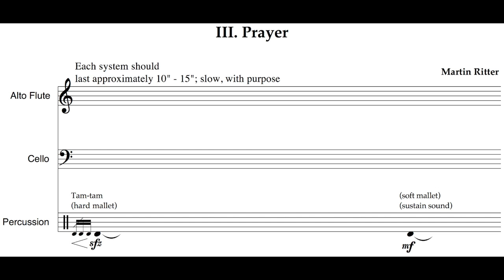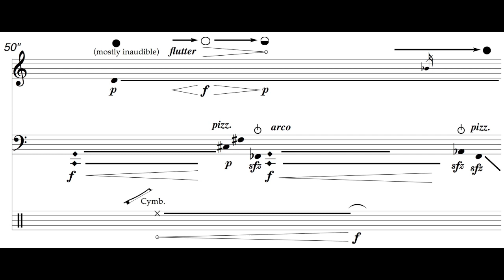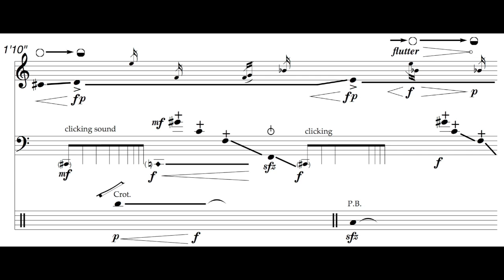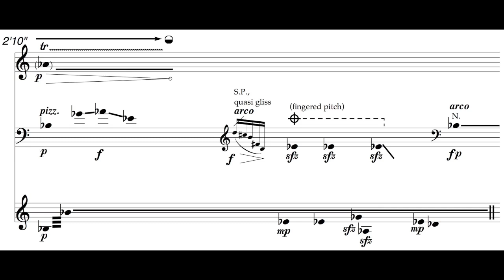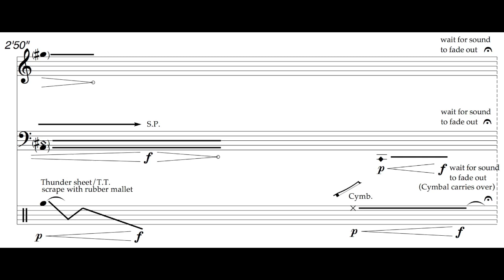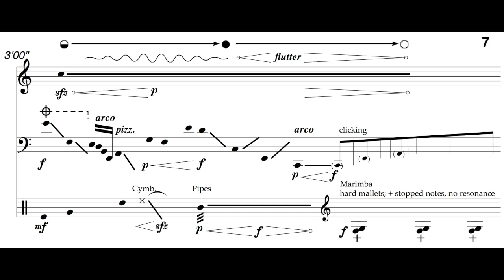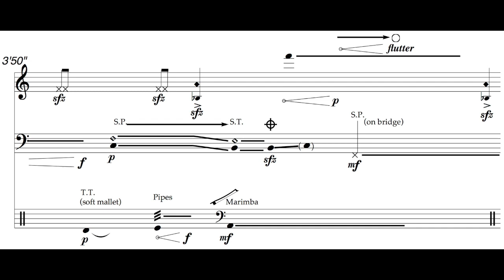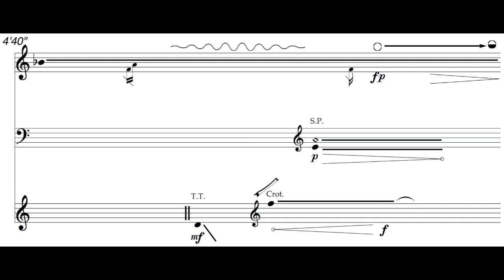Prayer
Brian Nesselroad - percussion

III. Prayer:

This piece is based on the spectral analysis of a prayer bowl, but also drawing inspiration from the shape of the sound as well as the sound itself.
For me, the association with a prayer bowl, and prayer in general, is a lengthy period of concentrated thought/meditation towards a singular entity or thing.
The hope is that a sonic world has been created that is expansive, yet intimate, that portrays calmness and thoughtfulness with the occasional flicker of uneasiness and doubt.